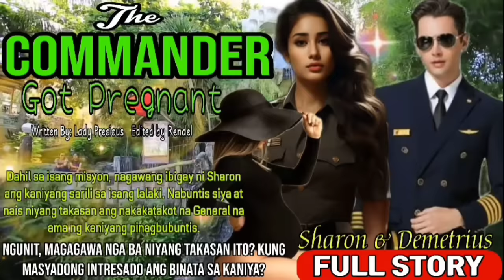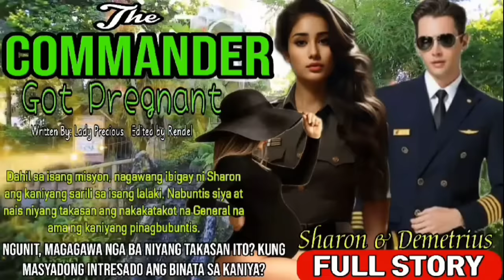FULL STORY: LASING NA COMMANDER HINATAK ANG GWAPONG GENERAL SA HOTEL PARA MAKIPAG ONE NIGHT STAND.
No parts of this story may be reproduced or distributed in any printed or electronic form without prior permission to Rendel Tagalog Love stories

happy listening everyone godbless